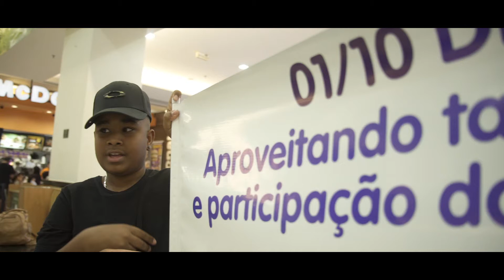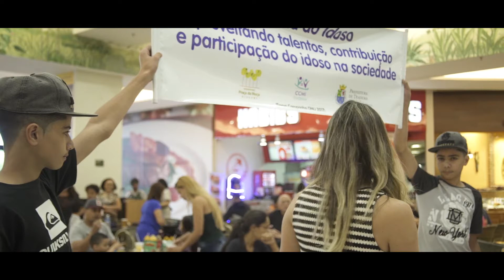Matéria Rima-FLASHMOB DIA DO IDOSO-SHOPPING PRAÇA DA MOÇA -01/10/2017-DIADEMA/SP.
Há alguns meses fomos procurados pelo Thiago, do Centro de Convivência da Melhor Idade (CCMI), para escrevermos um rap sobre o Dia do Idoso. Na ocasião, ele nos deu uma bibliografia sobre um assunto muito importante, o Idadismo. Não sabíamos o que seria isso. Então, fomos estudar. Idadismo vem do inglês “ageism” e é o nome que se dá à discriminação de quem é considerado “demasiado velho para”. A partir do que lemos e de nossas vivências, começamos a ponderar: Em que idade somos demasiado velhos? O que é “saber envelhecer”? O que sucede a quem resiste à norma? Como formar crianças e jovens que respeitem os mais velhos? Que não se espantem ao vê-los dançar, cantar, brincar, ser feliz? A gente se propôs a mobilizar outras pessoas pra essa causa. E aceitamos o desafio feito por Thiago e a primeira-dama Caroline Rocha Michels - Secretária da SASC (Secretaria de Assistência Social e Cidadania) em fazer um flasmob no Dia do Idoso, bem na hora do almoço, no shopping Praça da Moça. O resultado: por meio de performances de teatro, música e dança, Matéria Rima, idosos do Centro de Convivência e o público heterogêneo que estava na praça de alimentação interagiram, mostrando que assim sempre deve ser: respeito, amor, alegria, educação

Artista: Matéria Rima
Prod Musical: Dj Meio Kilo
Letra: Joul / Nicolas Mc / Joseane Silva

Você já reparou nos netos e avós?
A relação desses dois é laço, não é nó!
O mais velho: experiência, sabedoria
O mais novo: curiosidade, energia

Gerações diferentes que não se excluem
Passado, presente que no futuro evoluem
Trocam de lado pra enxergar a luz
Que conduz a magia traduz o recado
Assim caminham passos lentos e apressados
Dentro de um abraço sintonizados
O mais velho não é peso, não é fardo
Só um pouco diferente e precisa de cuidado
Gentileza gera gentileza também
A criança envelhece e quer ser tratada como tratou alguém
O efeito dessa empatia
Seres humanos refeitos pela alegria
Netos transformados pela sabedoria
tenta compreender tamanha perfeição
só netos e avós sabem construir essa relação
amor e  respeito, essa é a lição

O mundo sem respeito é um mundo ridículo
Onde “cê” não vê os feitos e ignora o ciclo que é o natural da vida
Não é difícil de entender: nascer, crescer, envelhecer, morrer
E tem que ser tratado bem em toda situação
Respeitar não é só ceder o lugar no busão
Entendido isso melhora a convivência
Os mais novos: euforia. Os mais velhos: experiência
Crianças nascidas em 2015 vivem 20 anos mais
que crianças nascidas há 50 anos atrás
Por isso o idadismo devemos combater
Se hoje você respeita, amanhã respeitam você
Não esquecendo as raízes que formaram a gente
Se não fosse o passado não existia presente
O presente é o presente de alguém mais maduro
E nós vamos presentear os jovens com o futuro

REFRÃO

Amor e respeito então sempre foi a lição
O velho e novo a fusão
“Cê” tem que respeitar
Te passando a visão em forma de canção
Gentileza!

Shopping Praça da Moça